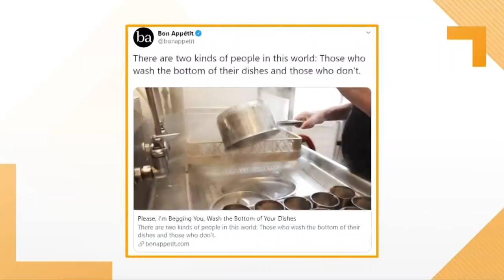Dish-washing debate: Do you wash the bottom of your plates?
Aug. 26, 2019: There's a new debate on social media. Do you wash the bottom of your plates? Our team weighs in.